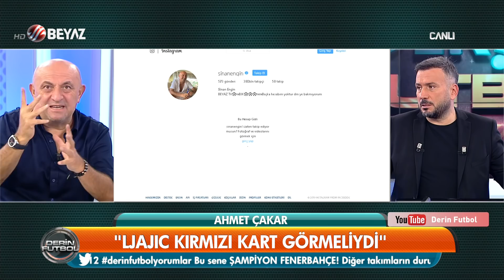Derin Futbol 23 Eylül 2019 Kısım 2/4 - Beyaz TV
Galatasaray - Fenerbahçe derbisi için geri sayım başladı
Beşiktaş 1-1 Başakşehir maçı
Beşiktaş galibiyeti unutttu
Ahmet Çakar: Bugün Beşiktaş kollanmıştır. Organize işin kralı bu akşam yaşandı. Şeytanlı yapıp Beşiktaşlı oyuncuyu atamıyorsa Suat Aslanboğa diye bir hakem yoktur. Beşiktaş'ı ölümden kurtarma operasyonu yapıldı
Sinan Engin: Beşiktaş'ın bir tane pozisyonu yok. Bu iş iyi futbolcu ile oynanır. Beşiktaş'ın kalitesi üst düzeyde değil.
Sinan Engin: Beşiktaş'ta disiplinsizlik var. Adem Ljajic'in yaptığı hareket kırmızı kart. Suat Aslanboğa yeteneksiz bir hakem futboldan anlamıyor.
Sinan Engin: Douglas'ın hareketi kırmızının babası
Abdullah Avcı'dan rakiplerine gönderme
Ahmet Çakar: Suat Aslanboğa hakemlik onurunu ayaklar altına aldı
Ahmet Çakar: TFF Beşiktaş - Başakşehir maçına Suat Aslanboğa ve Halis Özkahya'yı atayarak Fenerbahçe'ye gider yaptı
Fatih Terim ve Ali Koç stüdyoda
Fatih Terim ve Ali Koç barışıyor
Galatasaray - Fenerbahçe ve Trabzonspor-Beşiktaş maçlarını kim yönetecek?
Abdülkerim Durmaz: Derbilerde yabancı hakem olsun
Derbide kimin kadrosu ağır basıyor